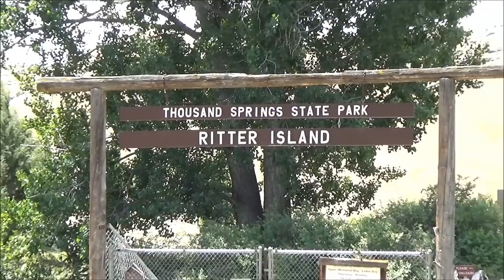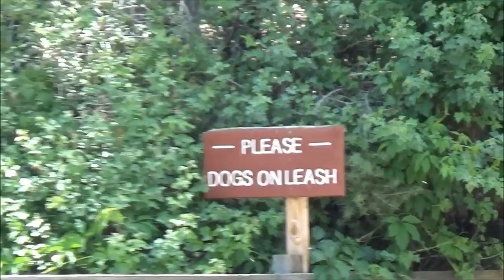Harley Davidson road trip to Thousand Springs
Finally out on a road trip on my bike which is slowly getting cleaned up. Until we parked it on a dirt road. Oh well that happens.

This is a beautiful place and I hope you enjoy this video. It is hard to describe something as beautiful as that was how the Cool Breeze felt on your face.

Living on the road, and videoing sites, information and everything else. I put on this YouTube channel is not cheap. YouTube only pays 7/10 of a cent per video, if the entire video is watched along with the commercial Plus the video has to have a thumbs-up. If you wish to contribute to my channel (G RAThbun), we would appreciate it.

A special thanks to contributors, Ron F. Philip M. Paul S. Terry I. Charlie B. Monte, Lee O. Iron Man Larry, Christopher O. and others